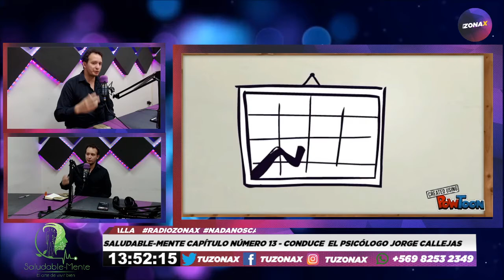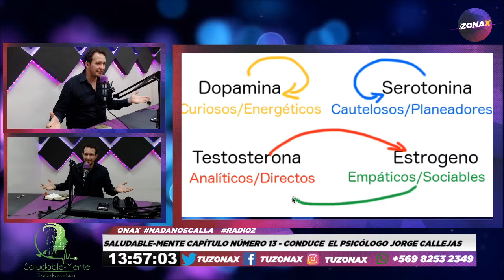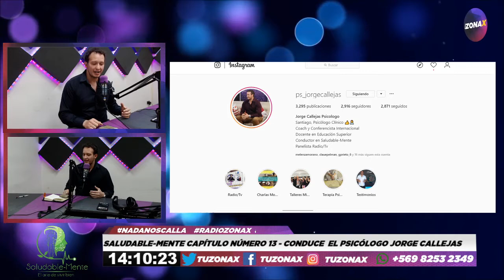🎙️👨‍🔬SALUDABLE-MENTE - CAP, 13 - "RELACIONES SALUDABLES, SEXUALIDAD & COMPATIBILIDAD" 👨‍🔬🎙️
-Conduce El Psicólogo Jorge Callejas @ps_jorgecallejas
-Locución En Off: Gonzalo "DJ Wick" Prieto @gprieto_6